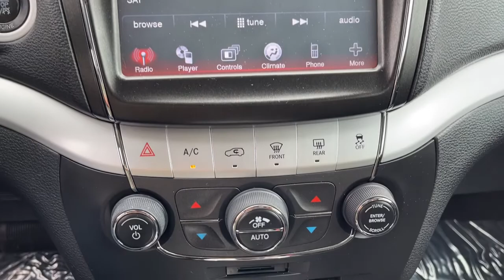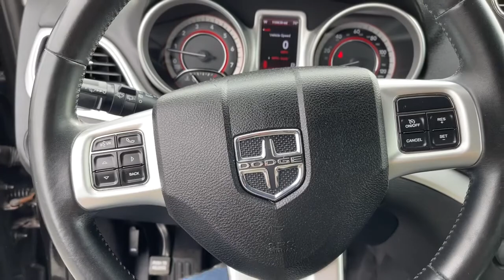2011 Dodge Journey Indianapolis, Beech Grove, Greenfield, Irvington, Lawrence, IN AFP250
Brilliant Black Crystal Pearl Used 2011 Dodge Journey available in Greenwood, Indiana at Byrider Greenwood. Servicing the Indianapolis, Beech Grove, Greenfield, Irvington, Lawrence, IN area.

Byrider Greenwood
1703 US 31 S

IIHS Top Safety Pick. Only 115,862 Miles! Boasts 25 Highway MPG and 17 City MPG! This Dodge Journey delivers a Gas/Ethanol V6 3.6L/220 engine powering this Automatic transmission. P225/55R19 ALL-SEASON TOURING BSW TIRES (STD), BRILLIANT BLACK CRYSTAL PEARL, BLACK INTERIOR, PREMIUM CLOTH LOW-BACK BUCKET SEATS.*This Dodge Journey Comes Equipped with These Options *28M CREW CUSTOMER PREFERRED ORDER SELECTION PKG -inc: 3.6L VVT V6 engine, 6-speed automatic trans , 6-SPEED AUTOMATIC TRANSMISSION (STD), 3.6L VVT V6 FLEX FUEL ENGINE (STD), 19 X 7.0 PAINTED ALUMINUM WHEELS (STD), Vehicle info center, Variable Intermittent Wipers, UConnect voice command w/Bluetooth, UConnect touch 4.3S -inc: AM/FM stereo w/CD/MP3 player, UConnect touch credit, Trip computer -inc: outside temp, compass, Trailer sway damping.* Expert Reviews!*As reported by KBB.com: If you need a vehicle with three-row seating, but a minivan is definitely out of the question, check out the 2011 Dodge Journey. The Journey has a large and versatile interior, and offers high-tech audio, navigation and connectivity features rarely found in this segment.* Stop By Today *Stop by Byrider - INC02 located at 1703 US 31 South, Greenwood, IN 46143 for a quick visit and a great vehicle!